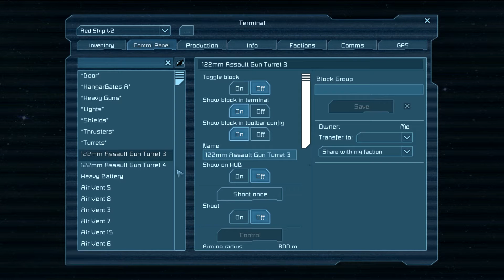Space Engineers | Let's Play Season 2 Episode 22 (New Guns!)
Follow along as @LPlateGamer @dfpiii and myself work together and explore deep space for fame and glory.